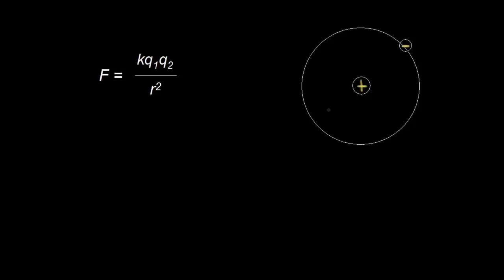Bohr Modelinde Yarıçaplar (Fizik) (Kimya)